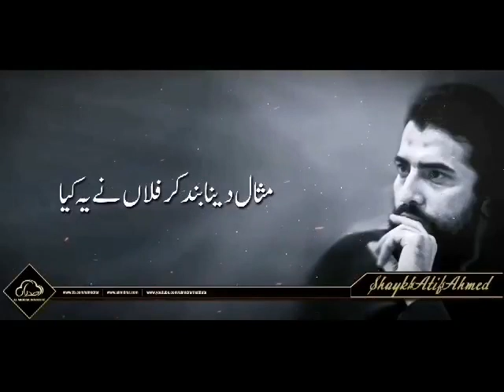Motivation speechs HuzaifaKapadia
Assalam O Allaikum Friends Umeed krta hn
Ap kheryat se hn gy
Aur Allah ki Rehmat se Khush hn gy
Hmari ap log se Guzarish k ap hmary Channel Ko
Hmara Jo channel jis topic pr hy wo sb darj ✍️zail hen

Urdu,Saraiki_whatsapp_status
& More Famous Videos
Upload I hope You Like
Our videos & Channel.